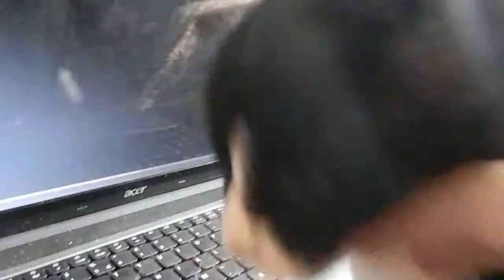My cat Oreo is watching the Star wars Trailer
Star wars 2015 trailer, my cat Oreo is watching Star wars trailer